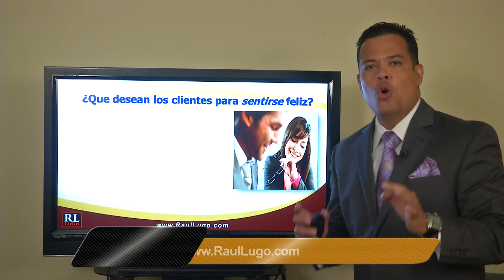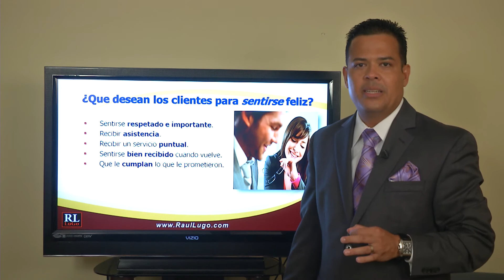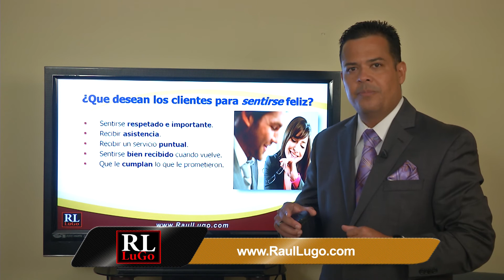Clientes felices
Tienes que mantener a tus clientes contentos.  Son la clave de tu exito.  Aqui unas maneras muy utiles.  Para un taller en SERVICIO AL CLIENTE ve a ahora.  Experiencia, compromiso, resultados.